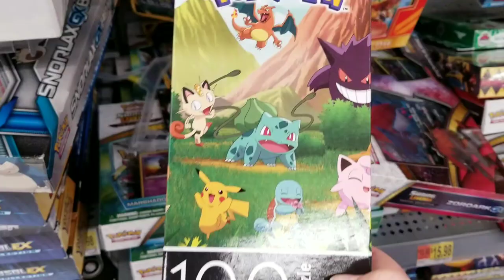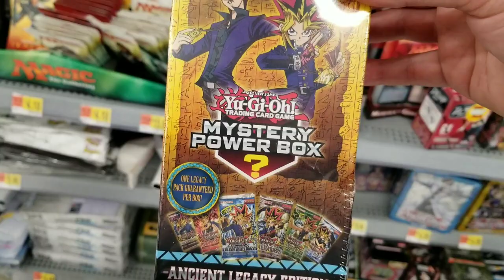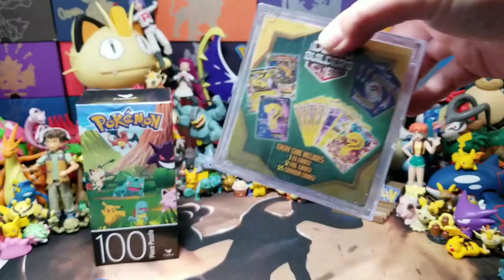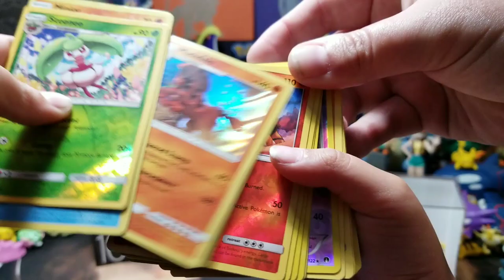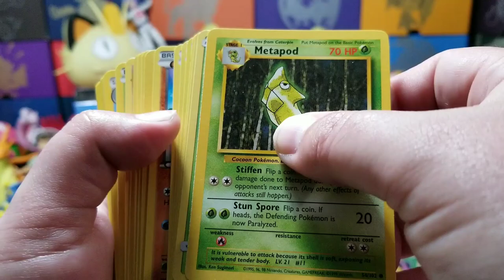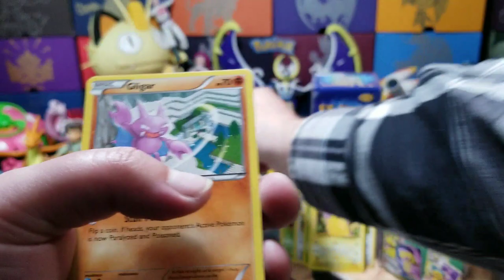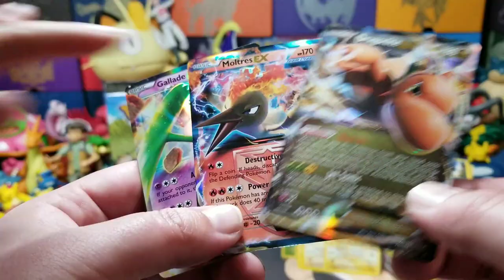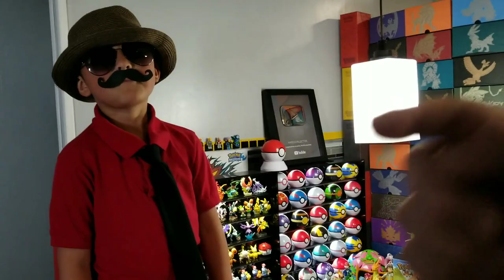HUNTING The MOST EXPENSIVE POKEMON CARDS At Walmart! NEW MYSTERY DECK BUILDERS CUBE VINTAGE SURPRISE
Today we head to WALMART with our good buddy Carl to go shopping for Pokemon cards and stuff for his shop. You won't have to see the new MYSTERY DECK BUILDERS CUBE we find because you won't believe the PULLS Inside!! We find RARE OLD VINTAGE CARDS!!! Mind blowing! But. is it worth it for the price!!!